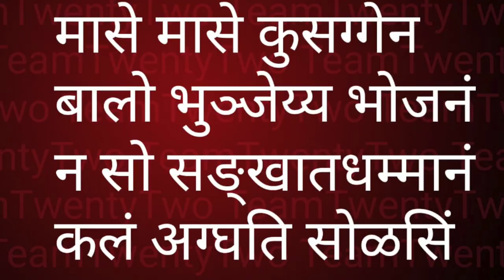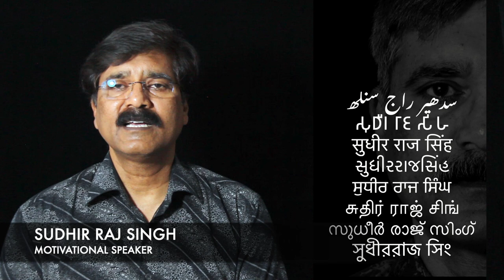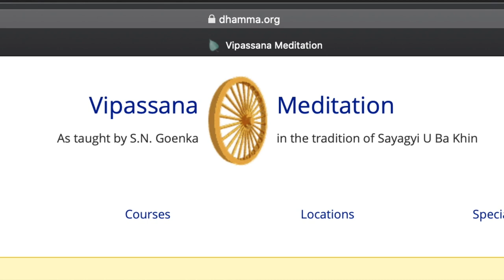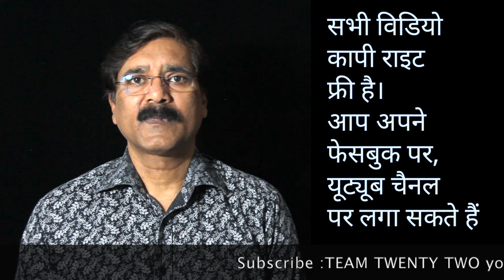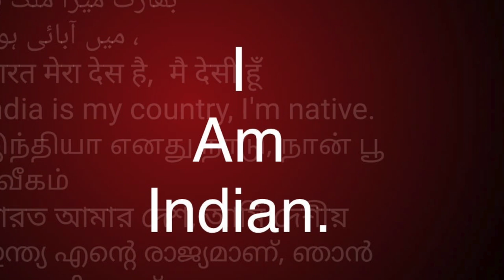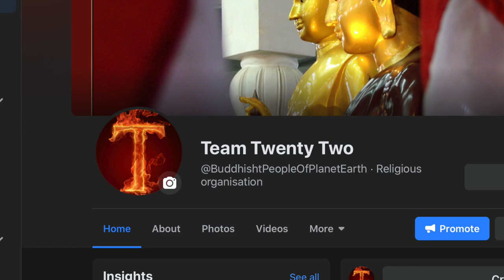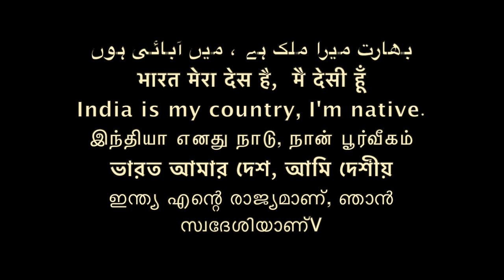Dhammapada 70, धम्‍म पद, The Buddha and His Dhamma - 556 || Sudhir Raj Singh ||Pali Language